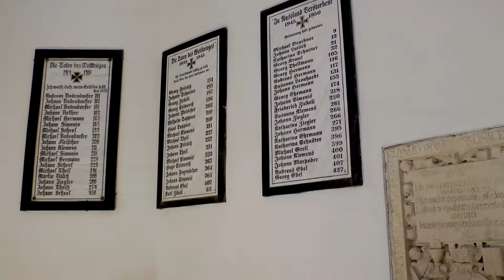Biserica fortificată din Saschiz: o fortăreață religioasă impunătoare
➤ Localitatea Saschiz,  este o comună din județul Mureș, Transilvania, România. Este reședința comunei Saschiz. Prima mențiune documentată a satului este din 1309. În secolele XI-XII, a fost locuit de secui, care au fost transferați ulterior în estul Transilvaniei.

În locul unde se afla o biserică romanică în trecut, o mare biserică fortificată a fost construită în 1493 în onoarea regelui Ștefan I al Ungariei. Biserica masivă, construită din piatră de carieră în stil gotic, este un tip de sală și are 22 de contraforturi. Sala este foarte lată și lungă, iar corul este închis pe trei laturi. Corul bisericii a fost terminat în 1496, iar toate lucrările au fost finalizate în 1525. Un nivel de apărare a fost construit din cărămidă peste sala și corul bisericii, iar încă două niveluri au fost ridicate peste bolta stelată a sacristiei. Biserica are trei portaluri cu arcuri frânte și două turnuri din cărămidă prin care se poate intra în interior prin vest. Parapetul etajului de apărare este susținut de arcade largi sprijinite pe contraforturi și acoperă gurile de turnare. Deasupra tuturor, doi pereți subțiri împiedică pătrunderea proiectilelor aruncate din exterior și au metereze accesibile printrun coridor din lemn. Turnul sacristiei, care se află sub același acoperiș al bisericii și se ridică deasupra etajului de apărare cu 16 metri, este, de asemenea, înglobat în sistemul defensiv.

Turnul de apărare are un aspect masiv și are guri de tragere la diferite niveluri. A fost construit la o distanță de aproximativ 10 metri de sacristie, iar ultimele caturi sunt din cărămidă, celelalte fiind din piatră. A fost transformat într-o clopotniță în 1677, o dată cu construirea turnului cu ceas din Sighișoara. După transformarea sa, a avut loc un incendiu care l-a distrus aproape în întregime. A suferit încă un incendiu, iar aspectul actual este rezultatul refacerii din 1832. La fereastra etajului superior se află o figurină numită Bogdan care acompaniază bătăile ceasului. Biserica evanghelică fortificată din Saschiz face parte din patrimoniul mondial UNESCO.

Orga a fost construită în 1786 de maestrul Johannes Prause. În ultimii ani, a suferit o deteriorare semnificată. Cu ajutorul fondurilor Comisarului Guvernului Federal pentru Cultură și Media (BKM) și în colaborare cu Comitetul Organiștilor din Biserica Evanghelică C.A., va fi restaurată în România de o firmă din Hărman specializată în restaurarea orgilor istorice din Transilvania. Orga restaurată va fi inaugurată în toamna anului 2023 (29/30 septembrie) în cadrul Întâlnirii Sașilor din România.

Fortificația săsească a fost construită între secolele XIV și XV, cu ziduri înalte de până la 9 m. Întreaga construcție a fost înconjurată de un zid de apărare puternic, ale cărui traseu este urmat de împrejmuirea actuală a bisericii.